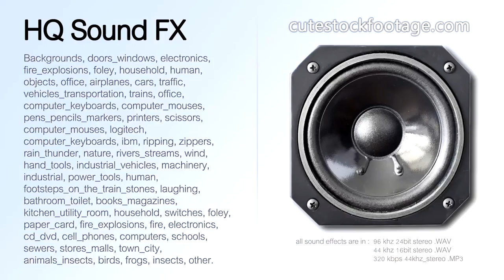Computer keyboard logitech enter button 02 - HQ sound effect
Computer keyboard, logitech, enter button.